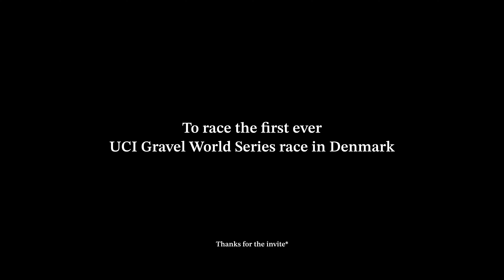MY FIRST UCI GRAVEL WORLD SERIES RACE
This was wild...

The excitement was immense leading up to this race. The first ever gravel race in Denmark to be a part of the UCI Gravel World Series. The race had very little to none elevation, which meant that race organizers had to find other means to make the race hard. And oh my did they deliver on that. The sand combined with the rain and cold temperatures made this race a REAL challenge just to finish. So kudos to anyone who finished but also just to anyone who was courageous enough to toe the line!

Thanks to Mads Christensen and Adventure Cycling for the invite!

Benyt rabatkoden: turtlemedia